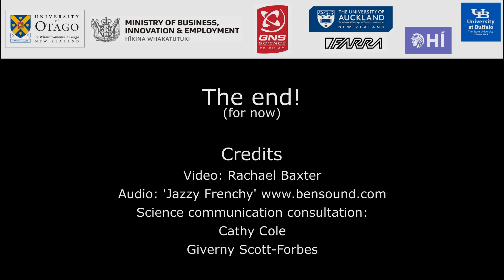Otago Geology - typical preparation and run of an ArtFish experiment.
The ArtFish (Artificial Volcanic Fissure for hot-wax analysis of thermal feedback and conduit initiation) has been built to allow experiments that aim to investigate the lateral variation that arises along a dyke during magma ascent.